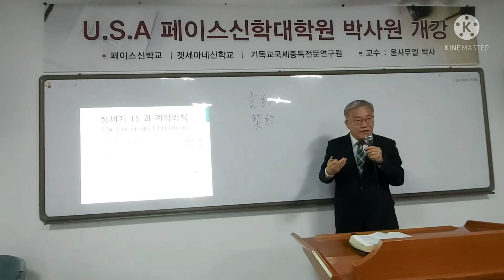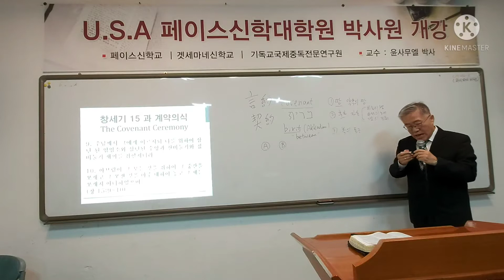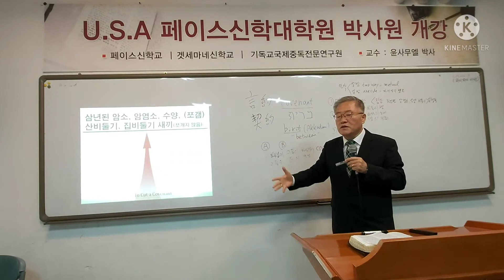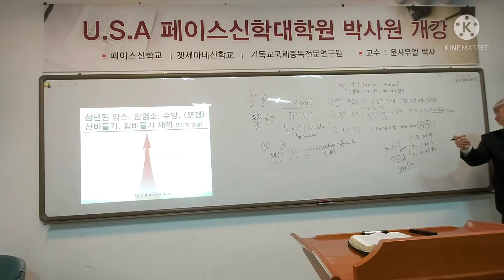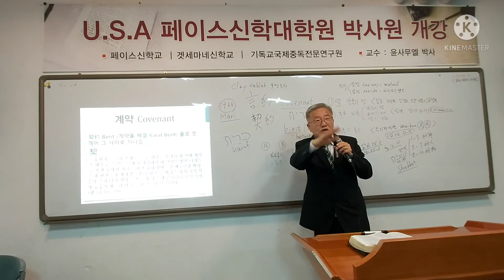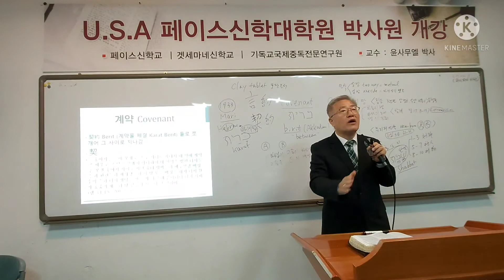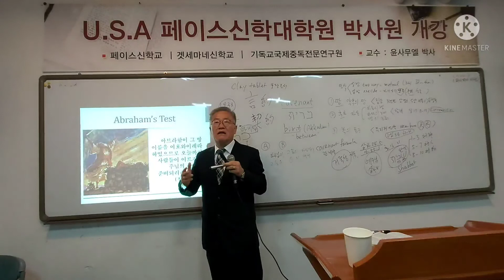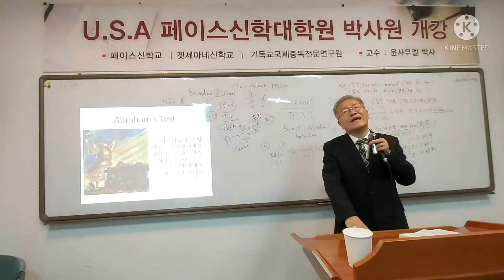창세기 15~22장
윤사무엘 목사 (겟세마네신학교)
2021년 6월 10일